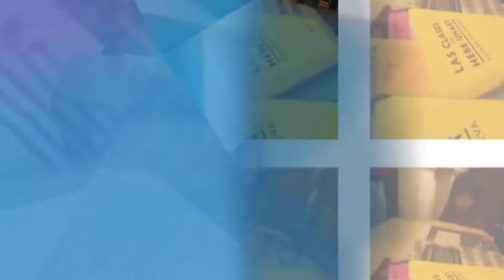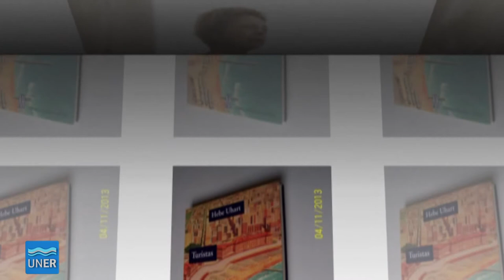Charla- debate de Hebe Uhart